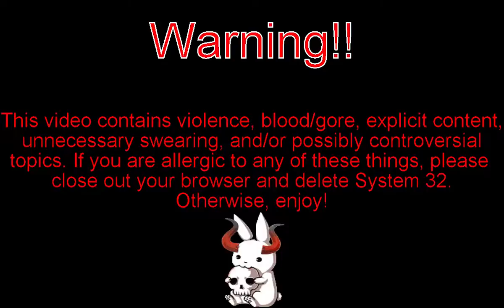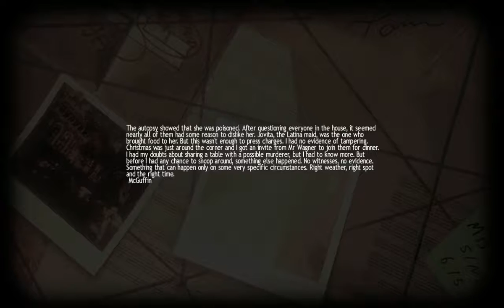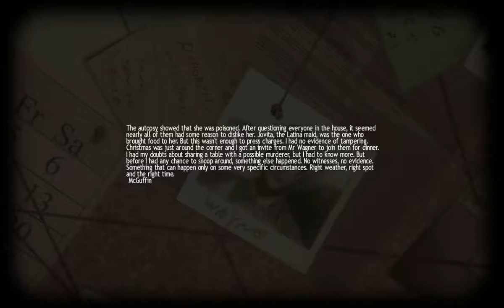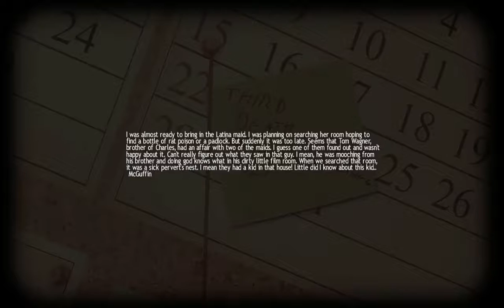Lucius Part 3: A Feast With Crows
More death, more Satan, and the loss of a beloved(?) character...